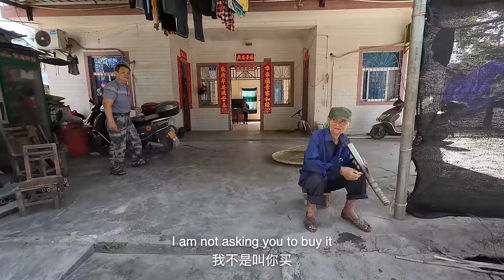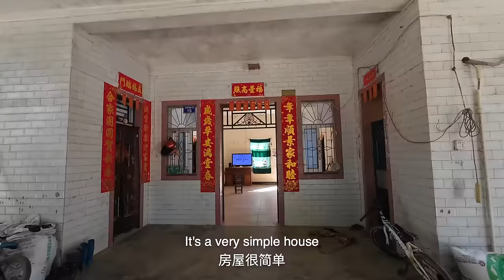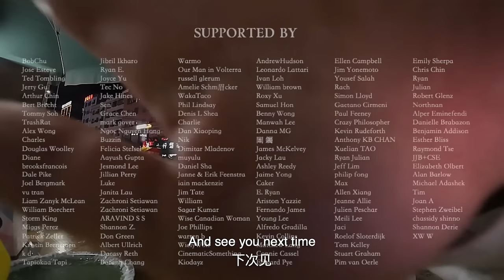REAL Village Life in Tropical China 🇨🇳 I S2, EP66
I am travelling from central Hainan to the southern cost line in a very small rural village called Huangliu 🇨🇳 It's a very laidback place, but on the way there I met some increadibly nice people doing fishing and farming in the very rural areas of Hainan.
Join me on this adventure through China's tropical paradise 🎬

0:00 Intro
1:26 Fishing with the locals
8:38 Rice Farming
13:10 Local Kids
15:28 Hainanese Food
18:48 Southern Hainan Salt farms
20:25 Night Market